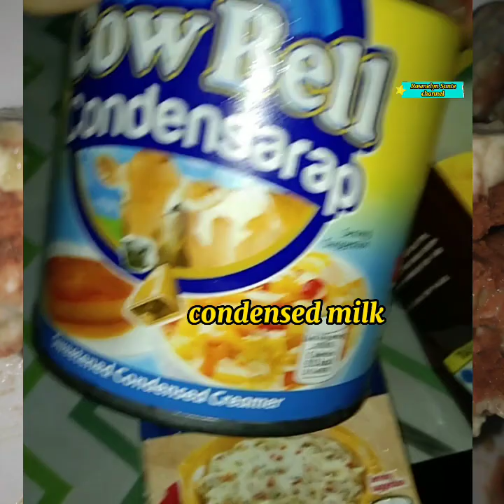Ganito gawin mo sa avocado,legit na masarap💯👌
how to make avocado float
avocado dessert
avocado recipe
creamy and delicious avocado float
nutritious recipe
avocado delicacies